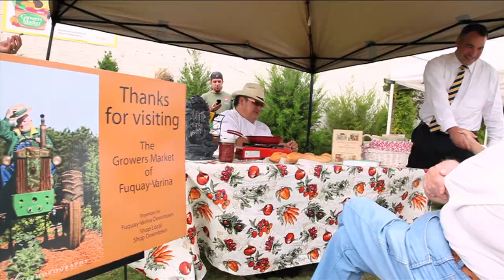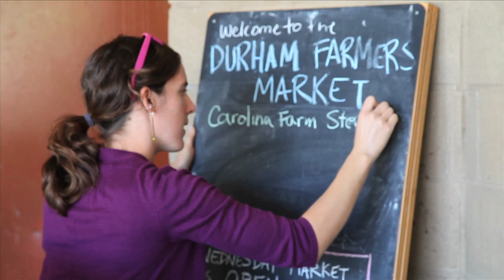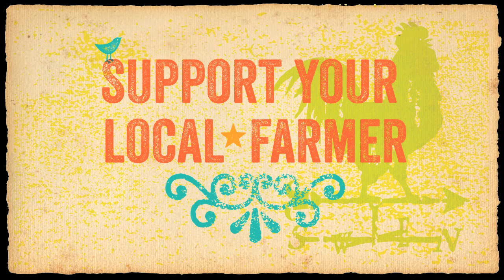Barn Storm Tour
At the Carolina Farm Stewardship Association, we love local food and farmers! That';s why, in the summer of 2012, we criss-crossed the Carolinas to meet as many farmers and foodies who share our passion for a local, organic food system and a sustainable community.

Our goal: We believe that powerful, truthful, well-told stories can change the course of history. This summer, we plan to tell stories that create a huge buzz around local food and sustainable farms to raise awareness of the 2012 Federal Farm Bill.